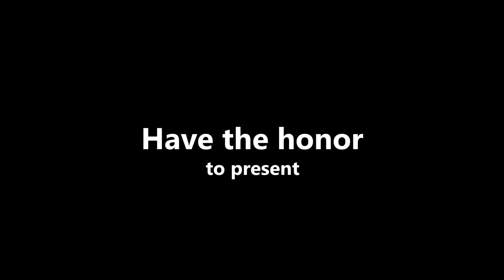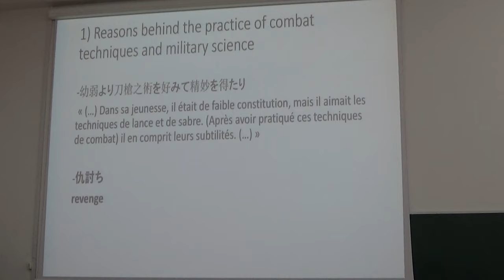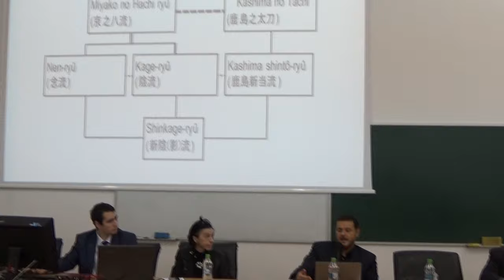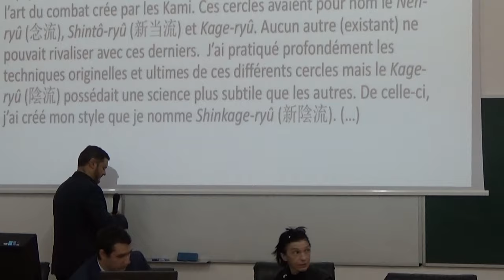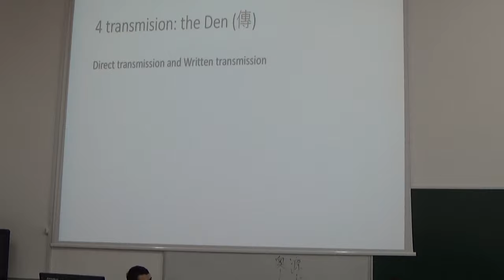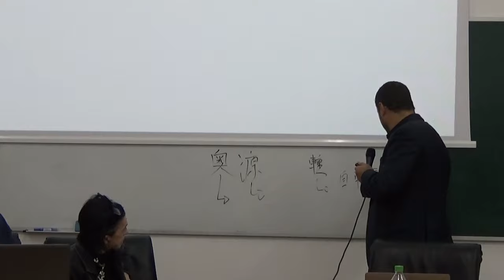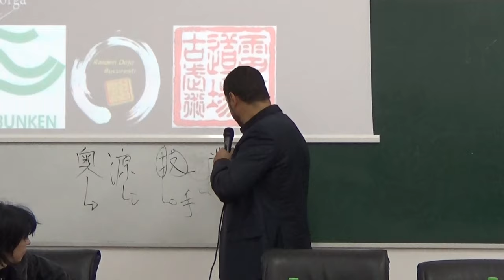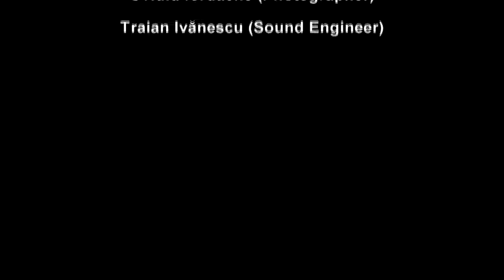Dr. Kacem Zoughari-History of the creation of the Ryuha-Path between war and religious experience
channel.
EN
Master of History of Ideas, Mentalities and Popular Culture, together with Center for Traditional Martial Arts Studies and Oriental Culture – Raiden Dojo Bucharest has the great honor to bring back to your attention the conference: The History of the creation of the Ryuha - Path between war and religious experience. The conference was held by special guest Kacem Zoughari PhD., at the Faculty of History, University of Bucharest, on 26th of October 2018.
The event was moderated by Prof. Mirela-Luminiţa Murgescu PhD. and featured as debate guest Prof. Cristian Laiber.

Special thanks to:
- Master of History of Ideas, Mentalities and Popular Culture
- Center for Traditional Martial Arts Studies and Oriental Culture – Raiden Dojo Bucharest

Profound recognition to:
- Kacem Zoughari PhD.
- Univ. Prof. Mirela-Luminița Murgescu PhD.
- Prof. Cristian Laiber

We also praise the conference staff, which is and always has been with us:
- Mircea Gorunescu
- Claudiu Coman
- Traian Ivănescu
- Ovidiu Iordache

Also, our sincere gratitude to the audience participating in this event and it is our hope that the knowledge acquired and the moments spent with us will motivate and inspire you in everything you do, regardless the path or field of interest.

RO
Masteratul de Istoria Ideilor, Mentalităților și Culturii de Masă, împreună cu Centrul pentru Studii de Arte Marțiale Tradiționale și Cultură Orientală – Raiden Dojo București au deosebita onoare de a vă readuce în atenție, într-un format deosebit, conferința: The History of the creation of the Ryuha - Path between war and religious experience. Conferința a fost susținută de invitatul special Dr. Kacem Zoughari, la Facultatea de Istorie, Universitatea din București pe data de 26 octombrie 2018. Evenimentul a fost moderat de Prof. Univ. Dr. Mirela-Luminița Murgescu și l-a avut ca invitat la dezbatere pe Prof. Cristian Laiber.

Mulțumim în mod special:
- Masteratului de Istoria Ideilor, Mentalităților și Culturii de Masă
- Centrului pentru Studii de Arte Marțiale Tradiționale și Cultură Orientală – Raiden Dojo București

Profunde mulțumiri către:
- Dr. Kacem Zoughari
- Prof. Univ. Dr. Mirela-Luminița Murgescu
- Prof. Cristian Laiber

De asemenea, mulțumim staff-ului conferinței, care ne-a fost și ne este mereu alături:
- Mircea Gorunescu
- Claudiu Coman
- Traian Ivănescu
- Ovidiu Iordache

Sincerele noastre mulțumiri se îndreaptă către publicul care a participat la acest eveniment și sperăm ca învățătura și clipele petrecute alături de noi să vă motiveze și să vă inspire în tot ceea ce întreprindeți, indiferent de calea sau de domeniul de interes.